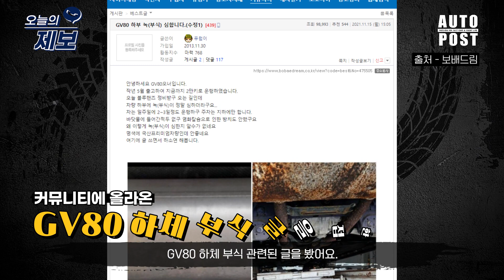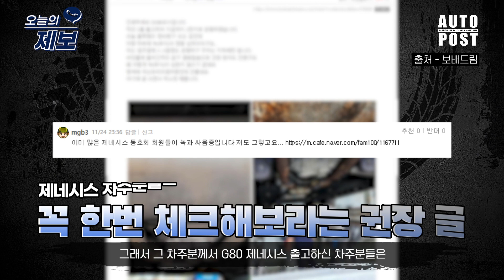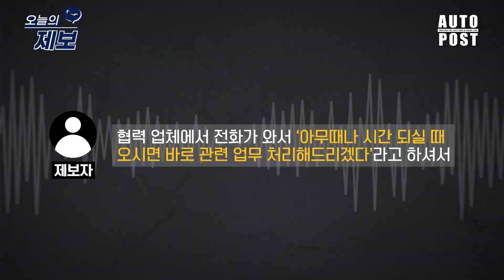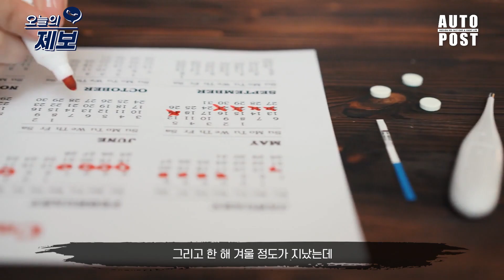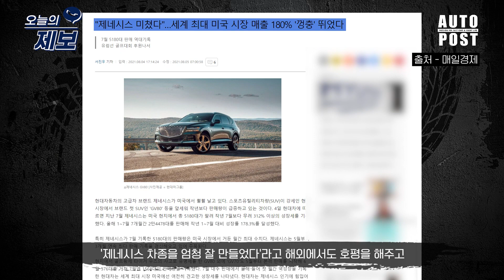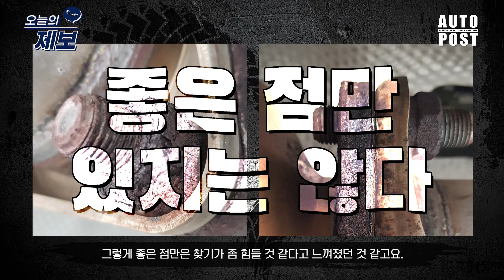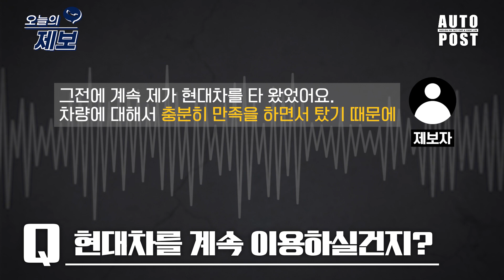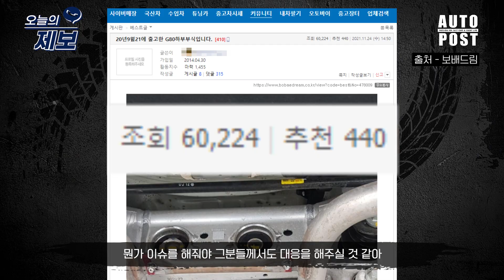"하필 또 제네시스냐" 사진 공개된지 24시간 만에 현대차 홍보팀 발칵 뒤집어져버리게 만든 초유의 사태 터졌다, 실제 제네시스 차주가 내뱉은 충격 발언 공개되자 "이건 선 넘었네"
최근 제네시스 GV80 부식 관련 이슈를 다뤄드린 바 있는데요, 이번엔 G80에서도 비슷한 사건이 발생하여 오토포스트로 제보가 왔습니다. 해당 차주는 현대차의 대응 방식에 대한 불만을 토로했는데, 무슨 일이 벌어진 것인지 함께 확인해 보시죠.